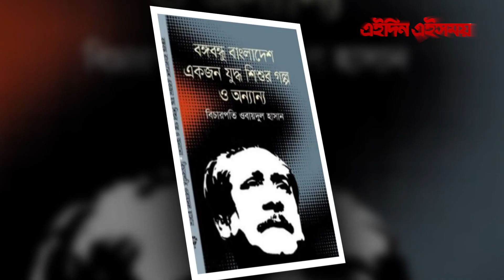কে এই ২৪তম প্রধান বিচারপতি ওবায়দুল হাসান | Chief Justice | Obaidul Hassan | Eidin Eisomoy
কে এই ২৪তম প্রধান বিচারপতি ওবায়দুল হাসান